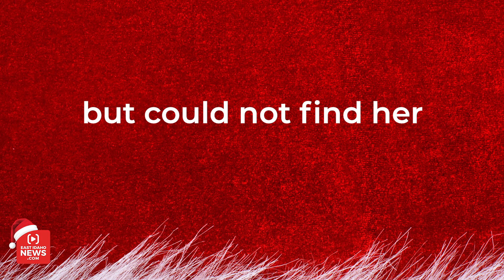Secret Santa surprises young woman caring for her ill mother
The EastIdahoNews.com team is busy this holiday season helping a local man gift $1 million to deserving people in eastern Idaho. Secret Santa is a real person who wants to remain anonymous and hopes to bless as many individuals in our community as he can.

Angie is a university student trying to finish her bachelor's degree. She has been working on this off and on since 2004. She lives at home in Idaho Falls with her mother, whose health is failing. Her
father passed away in 2017 and Angie is her mother's caregiver.

Angie's brother and his wife live in the basement with three kids and they help take care of their mother. Angie takes the late shift and is sometimes up five or six times a night helping her mom. A

Angie is trying so hard to graduate and bring in money from her Etsy shop, but she is considering closing it down because with school and her mom's health issues, she isn't able to keep up with the orders.

Secret Santa asked the East Idaho News elves if we could visit Angie and her family with a special gift. Watch the video above to see the surprise!